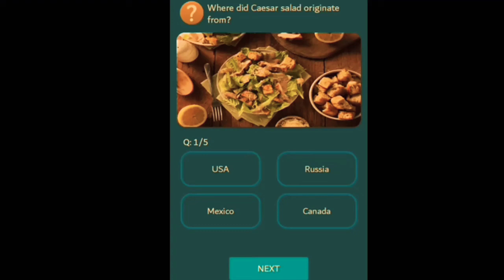5 September 2020 Questions and Answers|| My Telenor TODAY Questions || (BY TAHIR NAQASH KAMBOH)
Today Questions And Answer

today question
today questions
today skills,
today telenor

5 september 2020 my telenor
5 sep 2020 telenor
5 september answer
5 sep answers
5 sep my telenor
5 september my telenor answer
5 sep my telenor answers
5 september my telenor app
5 september my telenor app questions
5 sep my telenor question
5 sep my telenor question answer
5 september question
5 sep questions
5 september quiz
5 sep telenor
5 sep telenor answer
5 sep telenor answers
5 sep telenor app answer
5 sep telenor question
5 sep telenor question answer,
5 sep telenor questions
5 sep telenor quiz
5 september
5-september -2020,

answer question,
my
my telenor,
my telenor 5 september ,
my telenor 5 sep 2020,
my telenor today questions 5 sep ,
question answer
question answer app
question today,
skill test my telenor
telenor,
telenor 5 September ,
telenor answer,
telenor answer today
telenor answers
telenor answers today
telenor app
telenor question
telenor questions
telenor questions 5 sep ,
telenor questions today 5 september ,
telenor questions today 5 sep 2020,
telenor quiz,
telenor quiz 5 september ,
telenor quiz 5 sep 2020,
telenor sawal jawab
telenor skill,
telenor today,
test your skills 5 sep,